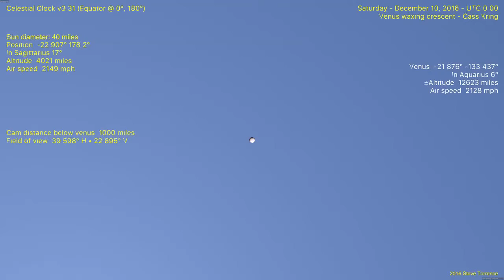Venus waxing crescent Dec 11 2016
Compare to original video by Cass Kring